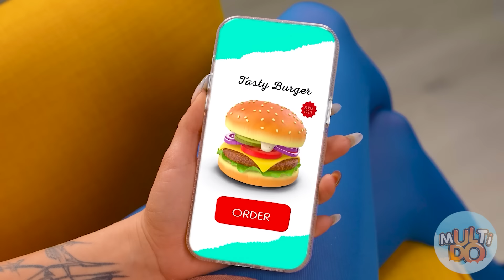Reto De Cocina Yo vs Abuela | Guerra de Cocina por Multi DO Challenge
Hola a todos, ¡es hora de un nuevo desafío de cocina en MultiDO!